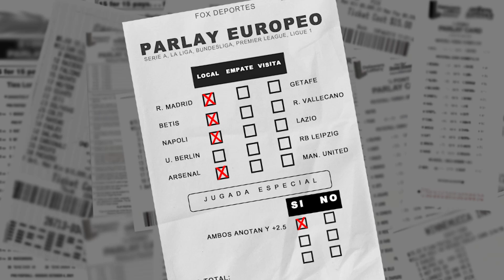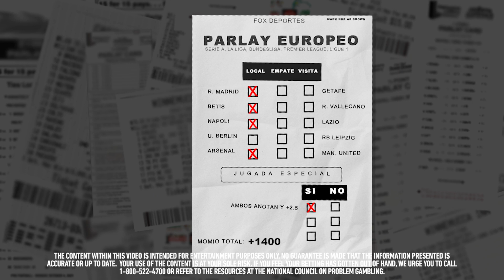El Parlay Europeo: Futbol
Con estos picks tienes todo lo necesario para ganar